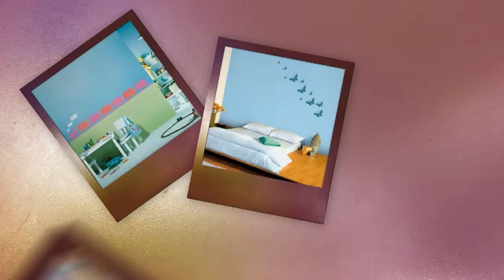Berger Royale Play Kids & Teen